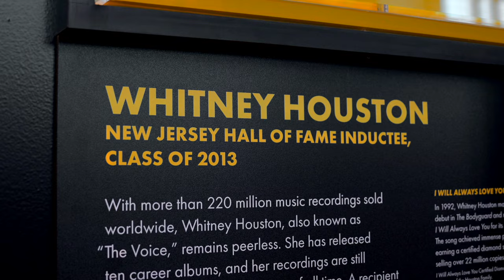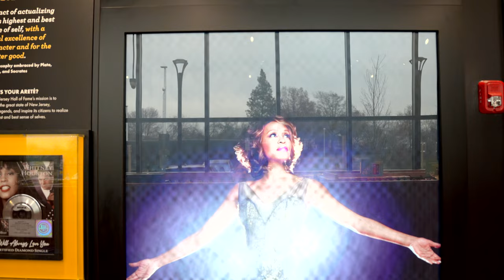Whitney Houston Service Area Unveiling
Following renaming the former Vauxhall Service Area on the Garden State Parkway in honor of Whitney Houston, the New Jersey Hall of Fame joined The Estate of Whitney E. Houston and public officials today at 2:30 p.m. to unveil the service area’s exhibits and other initiatives in her honor.

At the newly redesigned service area, guests are now greeted by a captivating and towering image of Whitney Houston, accompanied by a biography and a display of the platinum record she earned for her timeless song, “I Will Always Love You.” The exhibit invites visitors to delve deeper into Whitney's iconic career, showcasing not only her achievements but also quotes and compelling images on an interactive “Selfie Monitor,” where visitors can pose for a photo alongside Whitney Houston or explore profiles of numerous other celebrated New Jersey Hall of Fame inductees.

“This is another step in our ongoing mission to uphold outstanding New Jerseyans as we educate and inspire future generations to live their lives on purpose and realize their highest sense of self and for the greater good,” said Steve Edwards, President of the New Jersey Hall of Fame. “Through our exhibitions at service areas and transit terminals, our mobile museum, our school curriculum programs, and our upcoming Entertainment and Learning Center at American Dream this spring, we will tell the story of New Jersey heroes like Whitney Houston and the obstacles they overcame to be their best.”

Several public officials attended, including State Senator Joseph P. Cryan, the local state representative and original sponsor for the New Jersey Hall of Fame, and State Senator Patrick J. Diegnan, who led the effort to rename the parkway service areas after New Jersey Hall of Fame inductees. Newark Council Member-At-Large Rev. Louise Scott-Rountree introduced Pat Houston, representing the Estate of Whitney E. Houston.

“Whitney was the true definition of a Jersey girl,” said Pat Houston. “She loved New Jersey and her hometown. She was born, bred, and educated here. Whitney has traveled to six of the seven continents, and no matter where she visited, she always looked forward to returning home to Jersey. And with more than 400 awards and honors to her credits, I know she would be most proud of the Whitney E. Houston Garden Parkway Service area renamed in her honor.”